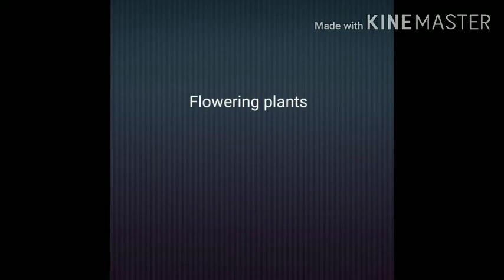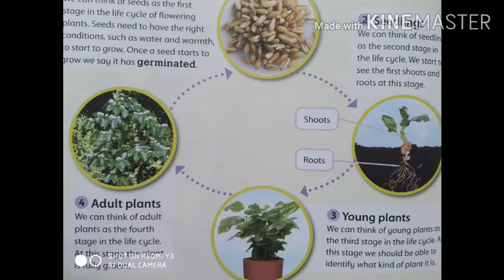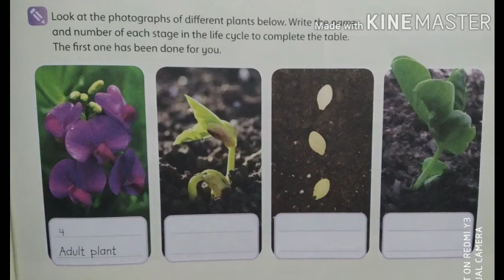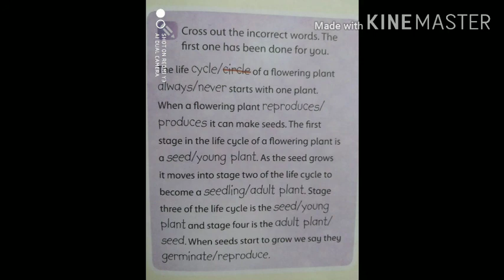Unit - 3, The Life Cycle of a Flowering plants ( 15 / August/ 2020)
Explanation and Book exercises